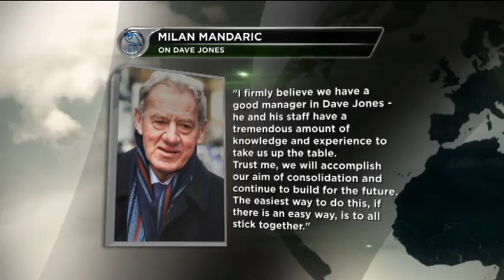Mandaric backs Wednesday boss Jones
Sheffield Wednesday's under pressure manager Dave Jones has been publicly backed by chairman Milan Mandaric. Jones's position at the club had looked to be on shaky ground as Wednesday recorded a fourth straight defeat on Saturday, dropping them into the relegation zone.

Mandaric brought Jones to the club at the end of last season. Their new manager guiding them to second place and promotion from Division One. But eight months on, he is facing a very different challenge.

If Jones is to keep Wednesday in the Championship, he'll need to bring an end to their alarming slump in form - starting with Watford at home on Tuesday.